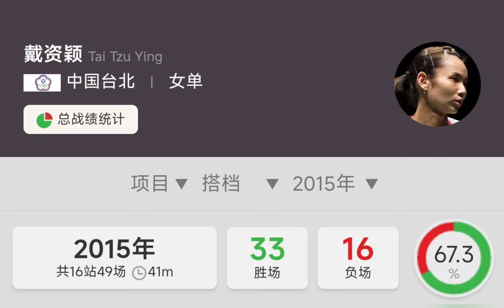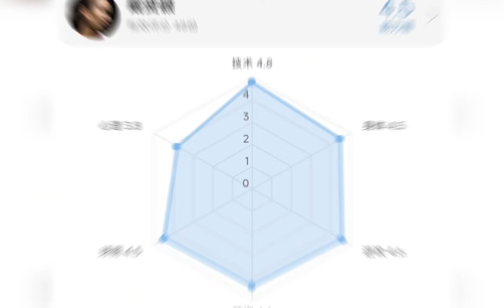台湾一姐戴资颖历年胜率(2009-2024)Winning percentage!Tingkat kemenangan Tai Ziying selama bertahun-tahun